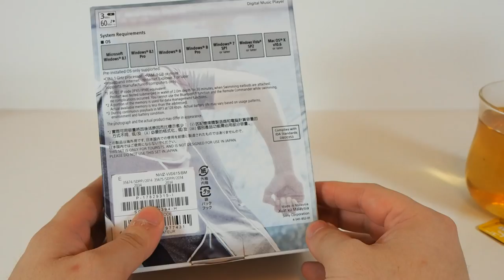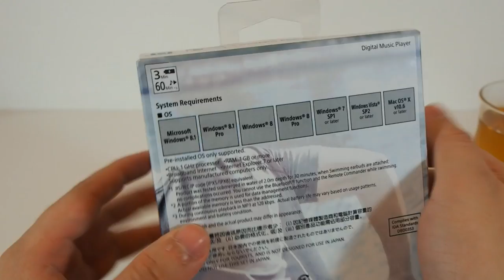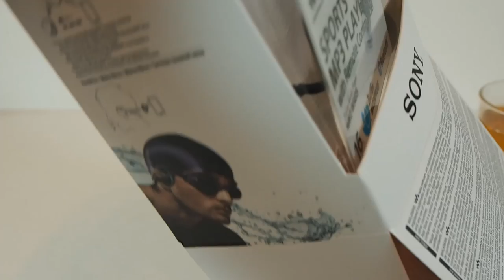Sony WS Series Walkman Unboxing (NWZ-WS613, NWZ-WS-615, NWZ-WS610, Waterproof, Bluetooth, MP3)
Time to unbox the new waterproof bluetooth mp3 player from Sony, the WS Series Walkman.
NWZ-WS610 - WS Series model name.
NWZ-WS613 - 4gb
NWZ-WS615 - 16gb

Amazon US
Amazon CA - ?
Amazon UK
Amazon DE